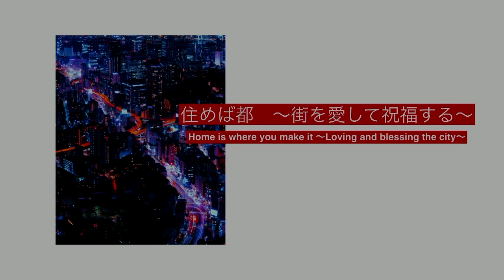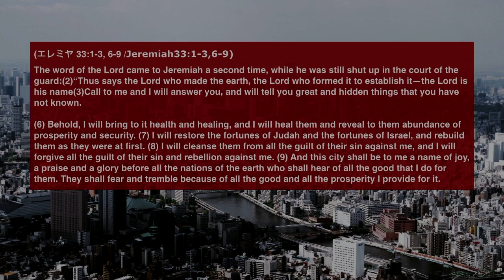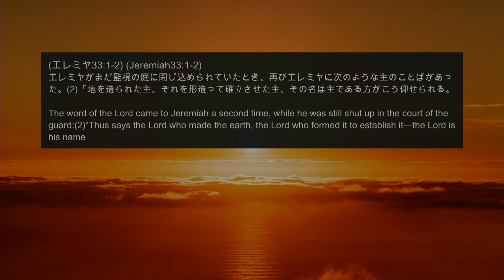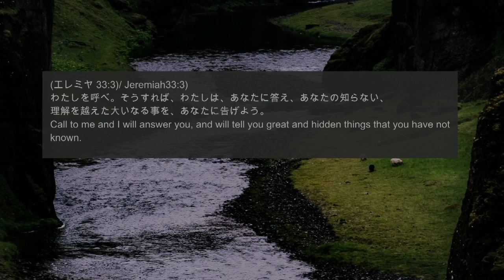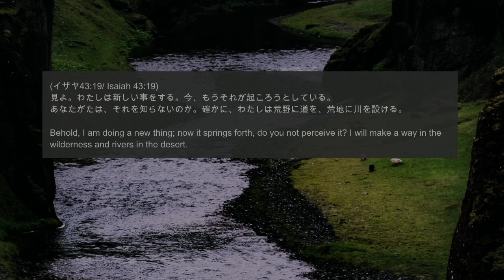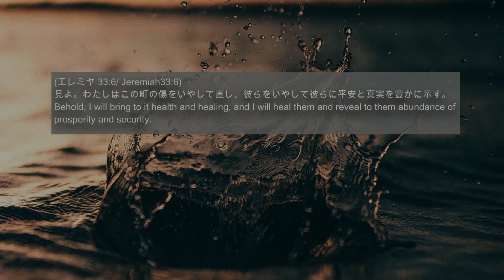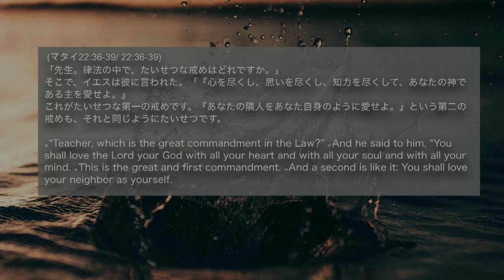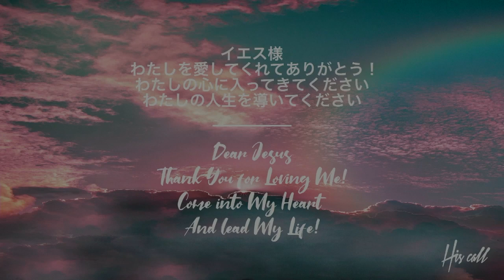住めば都〜街を愛して祝福する〜 Home is where you make it 〜Loving and blessing the city〜 細江 政人 師 Ps Masato Hosoe